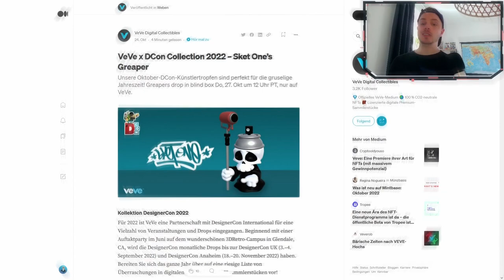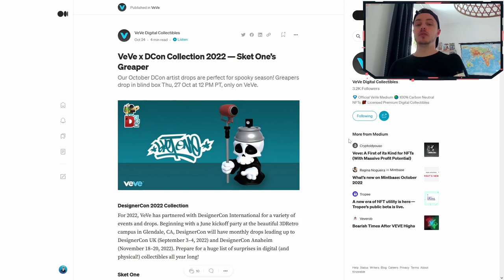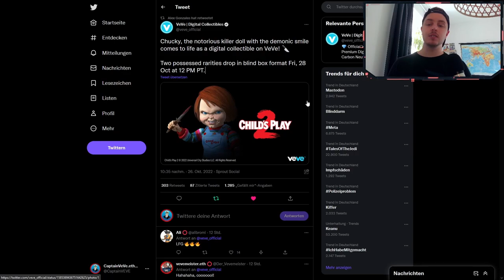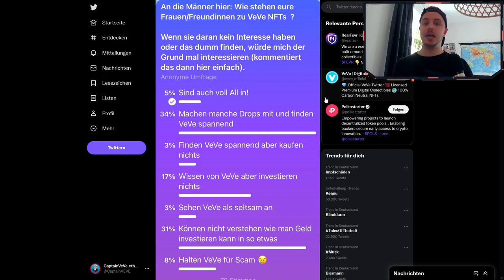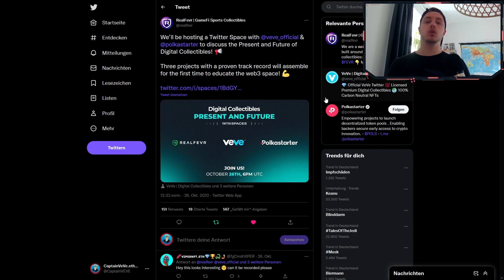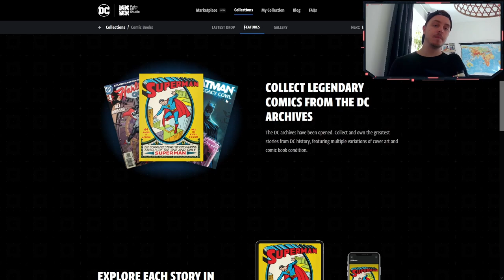Puppe Chucky VeVe NFT Drop! | Frauanteil in VeVe ist... %!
Die Mörder Puppe Chucky erscheint auf VeVe als NFT Sammlerstück. Außerdem sprechen wir darüber wie viele Frauen eigentlich in der VeVe App sind.

                  ➖➖➖➖➖➖⬇️Quellen⬇️➖➖➖➖➖